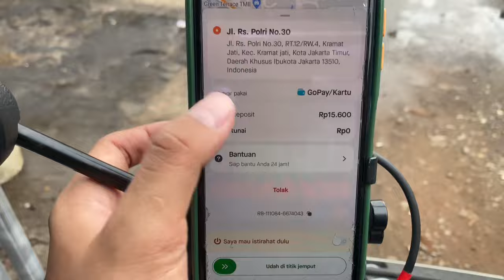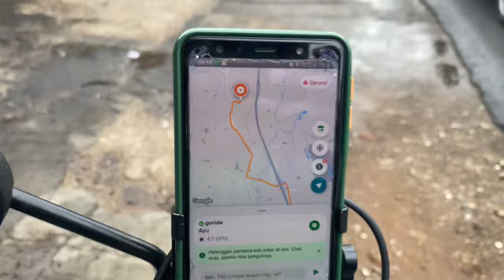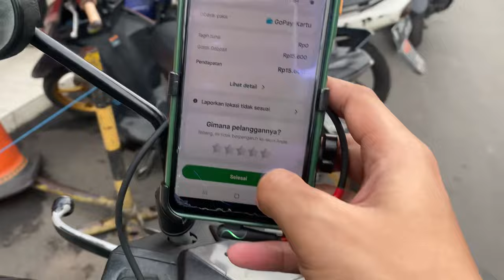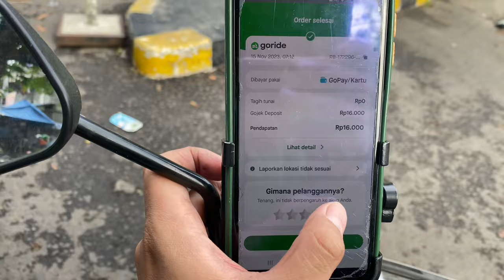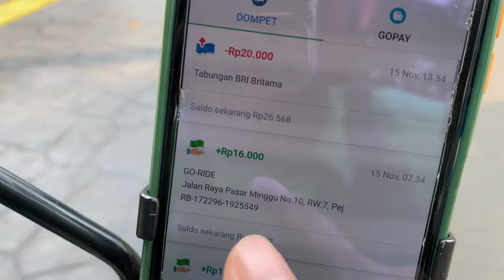FIKRI OJOL VLOG ON BID 15 NOVEMBER 2023 | TERAPI AKUN GOJEK 🔴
LINK SUPPORT GUA SEIKHLASNYA ⏬

PERALATAN NGEDIT ⏬
- HP Ngonten : Iphone 11 Promax
- HP Ngojek : Samsung Galaxy A7
- Aplikasi Edit Video : Capcut
- Aplikasi Edit Thumbnail : Phonto